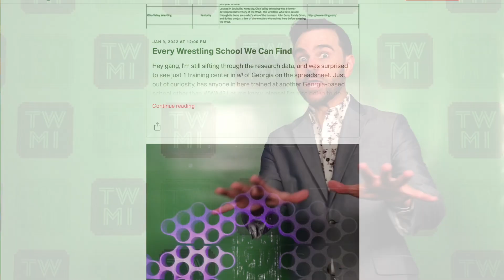The Shine vs. The Promise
The Shine is about more than just the babyface, and to fully understand its function, maybe we need to break open an alternate term for the first act of a wrestling match: The Promise. What does "The Promise" even mean - what are we promising? And to who? Let's understand the purpose of this essential idea you MUST get right when performing pro wrestling!